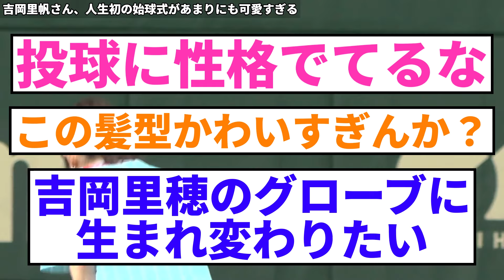吉岡里帆さん、人生初の始球式があまりにも可愛すぎる【なんJ・2ch】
元スレ:
吉岡里帆さん、人生初の始球式があまりにも可愛すぎる

ポニーテール可愛すぎるな
毎日吉岡里帆の始球式でいいやろ
まじめな性格出てて可愛いな
投げる前の真剣な表情最高だな
人生初でこれだけ投げれたら十分やろ
この髪型可愛すぎるな
お辞儀に礼儀正しさが出てるな
始球式史上一番かわいいまであるやろ
吉岡里帆ってこんな可愛かったのか
結構球速早くないか

当チャンネルはVOICEVOXを利用しております。
【使用音声】
■VOICEVOX：四国めたん
■VOICEVOX：ずんだもん
■VOICEVOX：春日部つむぎ
■VOICEVOX：雨晴はう